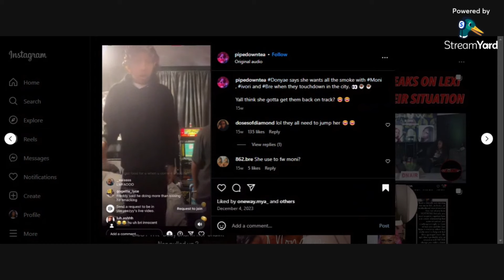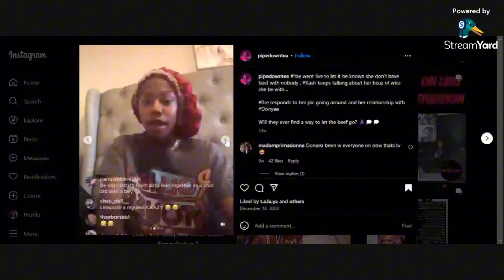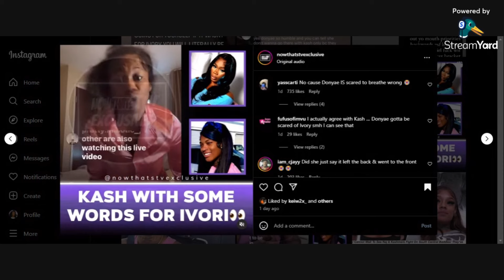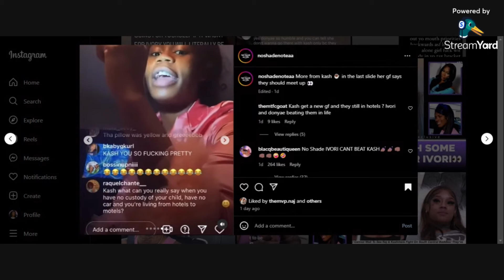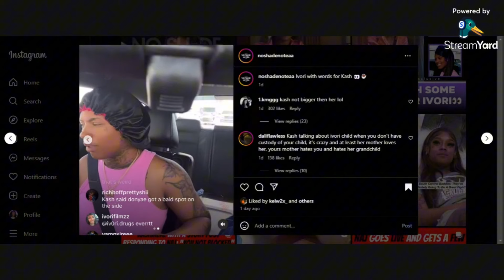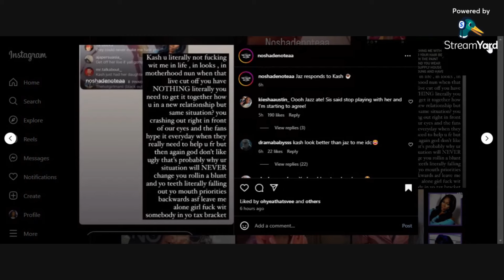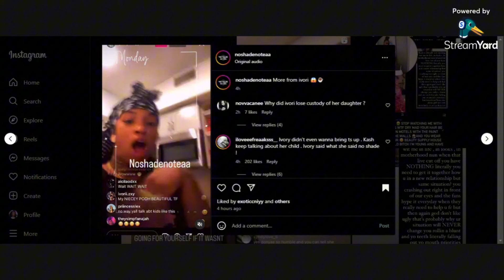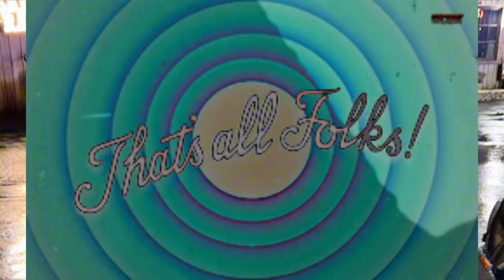NOWTHATSTV! | What’s the REAL ISSUE between KASH “& IVORY??!! “& Will Bre be BACK??!